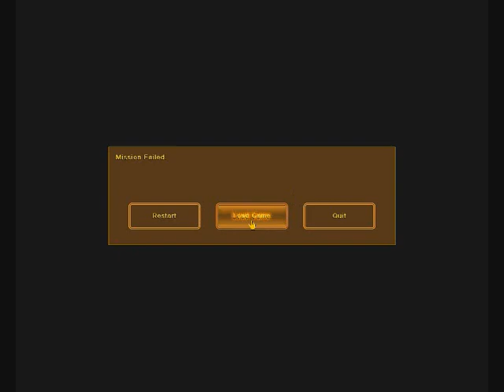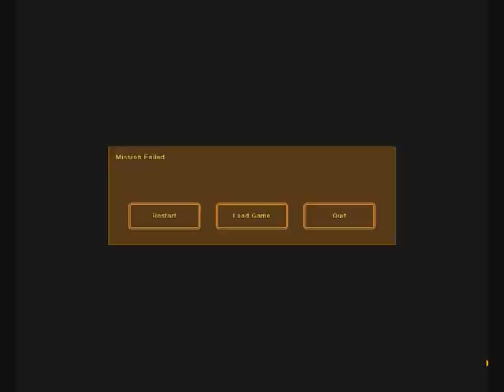Let's Play Command & Conquer Renegade part 28 Run & Hide SNIPERS!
Yes the Dead 6 - 2 = 4 leave use and we are almost die from snipers and then die to much from Rocket Commanders Damn them.